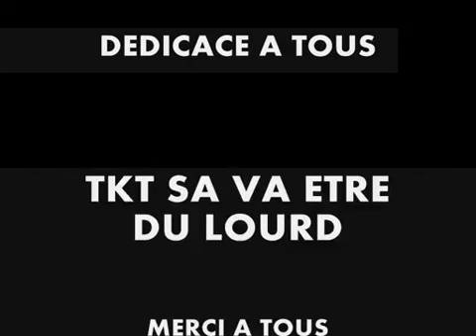TURKELI - FRANSAN LE CLIP